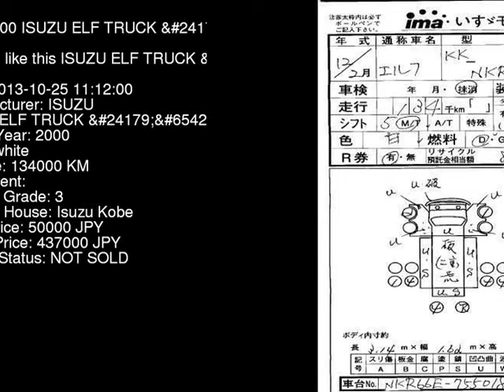2000 ISUZU ELF TRUCK NKR66EA